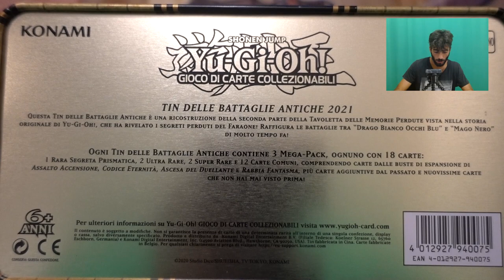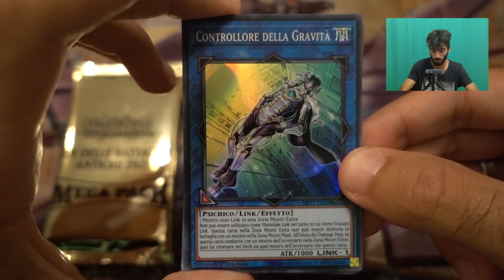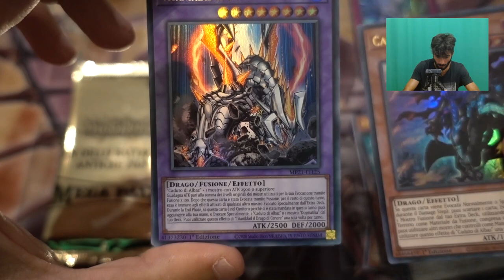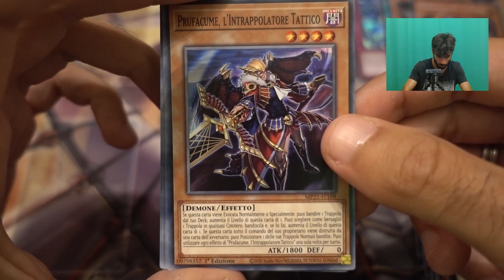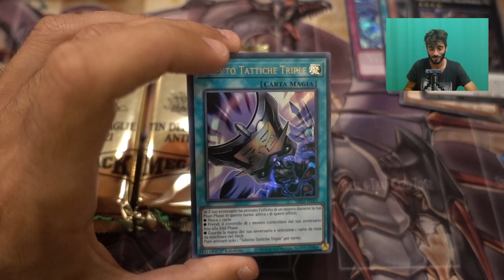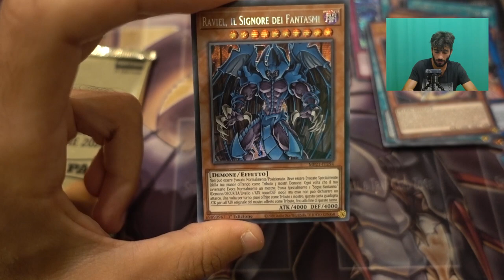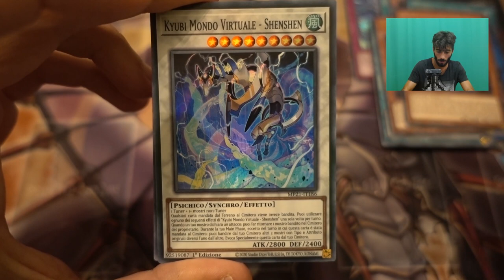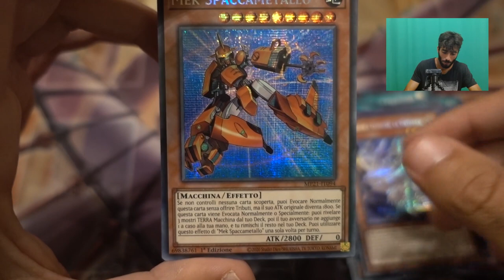CHE FORTUNA!!!! - Apro in anteprima italiana 2 Tin delle Battaglie Antiche 2021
Voi cosa ne pensate di questo tin, lo acquisterete?